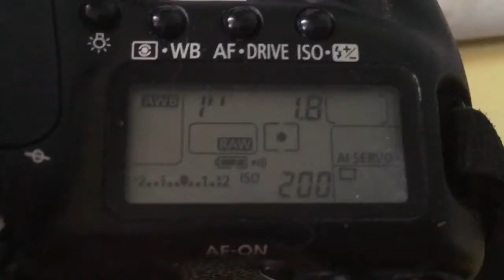Для Дмитрия М.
M42-Canon с одуванчиком Лушникова для Гелиос-77М-4, 50mm/f1.8